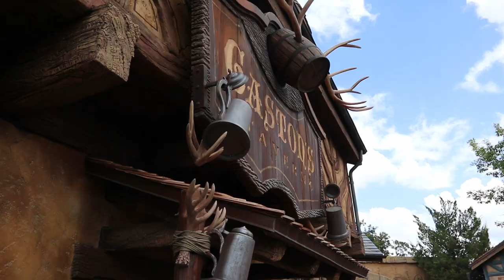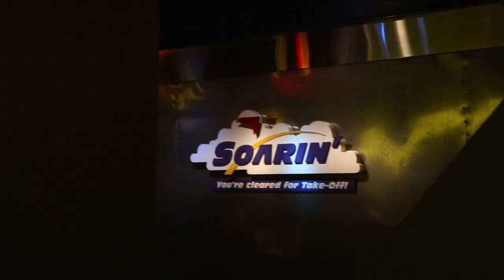Shepard's third birthday at Disney (Pirate Transformation)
After attending our nephew's Make a Wish event, bowling with Mickey we headed to Magic Kingdom to enjoy the rest of the morning. Shepard and Savannah both got pirate makeovers, and Savannah got to meet Jack Sparrow. Then we had lunch at the Diamond Horseshoe before heading back to the resort to nap. Later, we headed to Epcot for a character dining reservation at The Garden Grill. What a wonderful day. Happy birthday Shepard!

This DisneyWorldVlog is part of our trip to Orlando from April - May 2019. You can find our other videos from this trip in the playlist